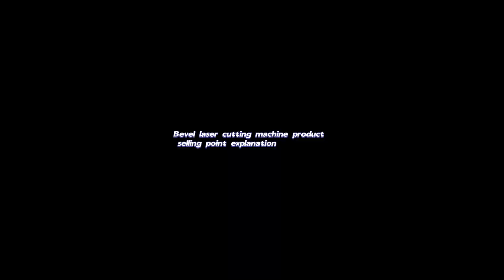Bevel laser cutting machine product selling point explanation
Can achieve angled cutting, widely used in ships, aerospace, handicrafts and other fields